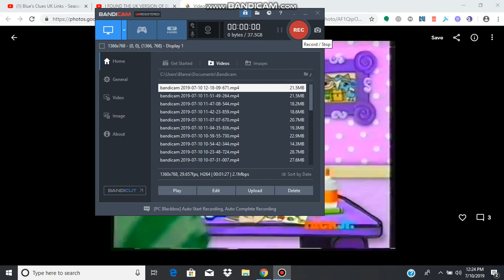Blue's Clues UK Season 1 Theme 6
Blue's News